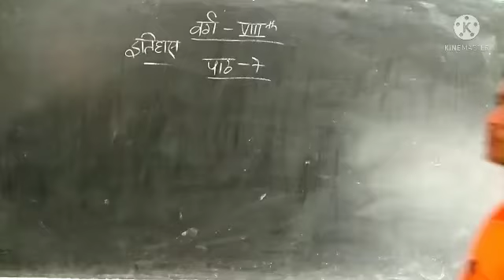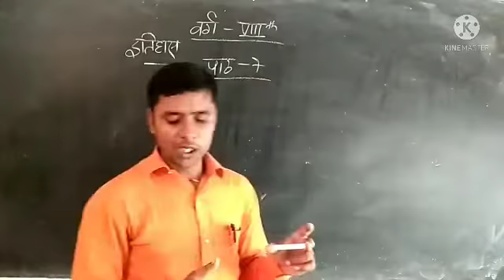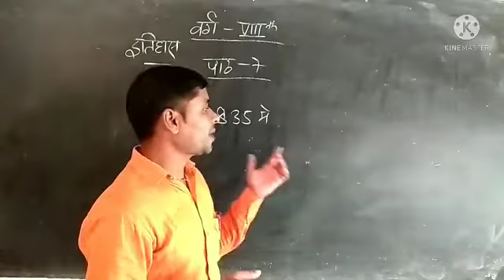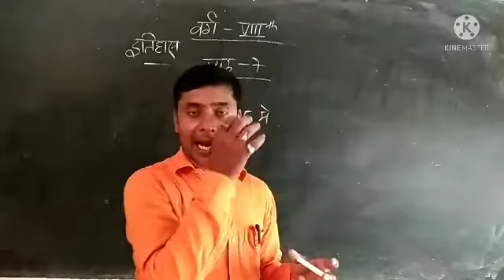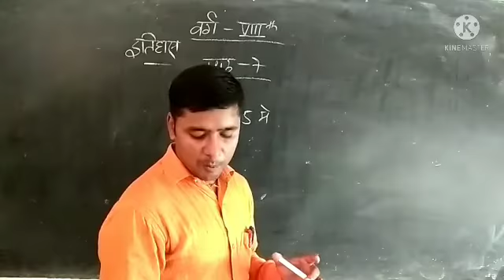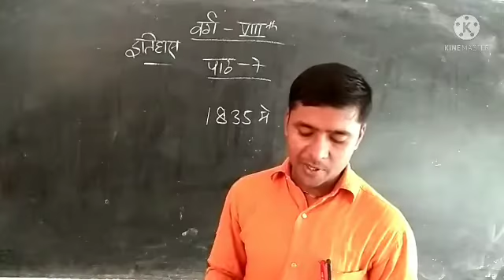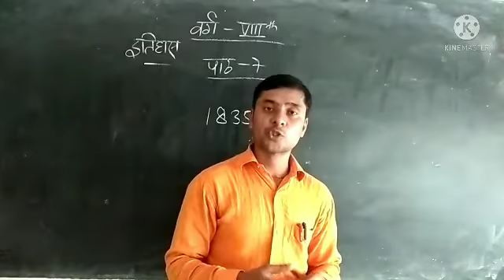Class VIII History lessons 7